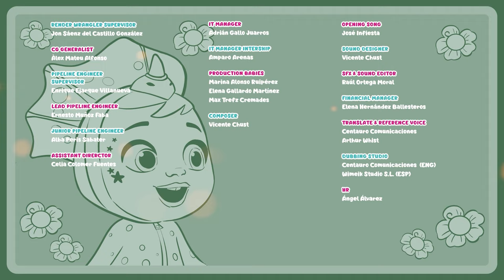Výlet na Tropikl Ailend, část druhá 🌴 CRY BABIES 💧 TROPICKÝ MAGIC TEARS 💕 POHÁDKY pro DĚTI v ČEŠTINĚ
🌴 Sidney se probouzí na Tropickém ostrově a objevuje obyvatele ostrova: Lesklé mušle! Ukazují jí, kde žijí a co dělají. Ale i když Sidney si myslí, že je to krásné místo, hodně jí chybí její přátelé a přeje si, aby byli s ní, aby si to užili společně. Nicméně to, co Sidney neví, je, že Ella, Fancy a Lady už plují, aby ji našli! Takže s pomocí speciálního miminka, pirátské Lory, Ella, Fancy a Lady brzy dorazí, aby se k Sidney připojili a užili si fantastický čas na Tropickém festivalu. 🌴

Vstup do světa 💧💕 Cry Babies v češtině! Přihlaste se na Kitoons v češtině ⭐️ a nezmeškejte žádné z našich videí pro děti v Česku